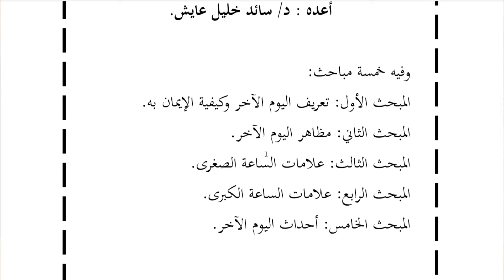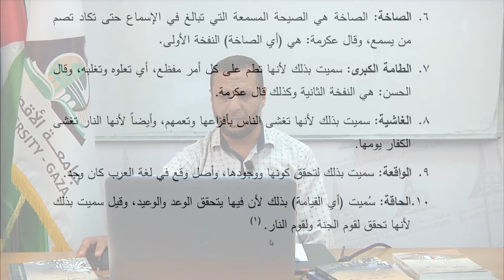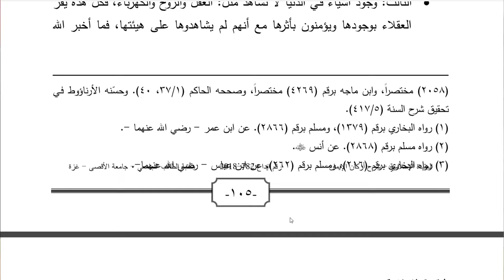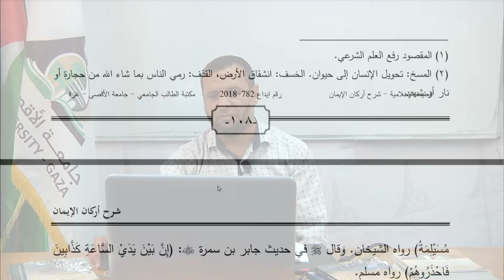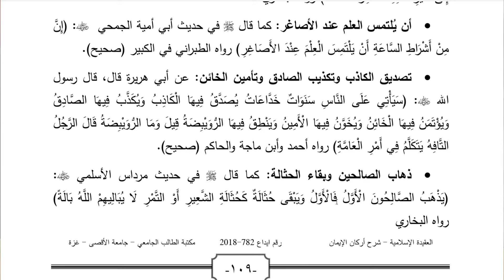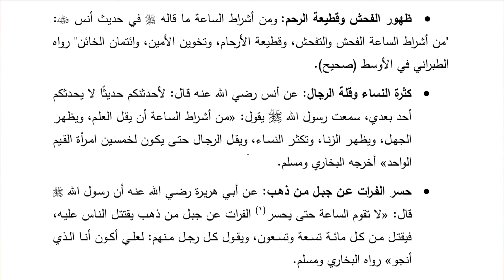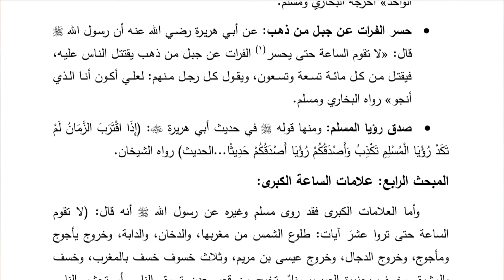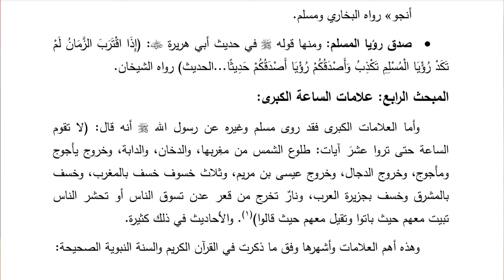مساق العقيدة الاسلامية د طلعت المجدلاوي المحاضرة السابعة الفصل الصيفي